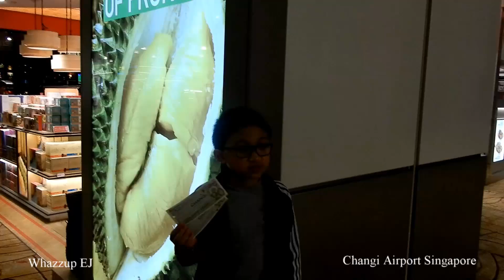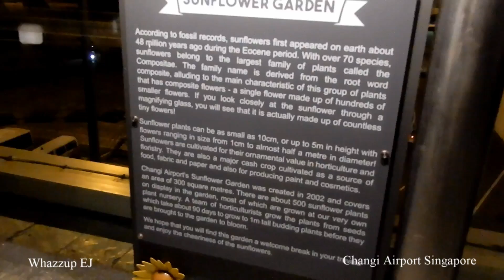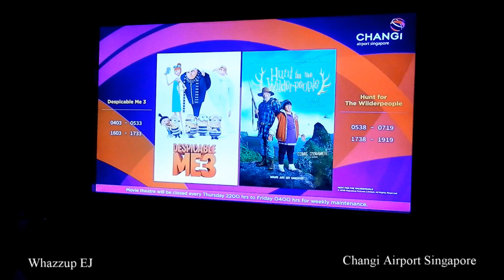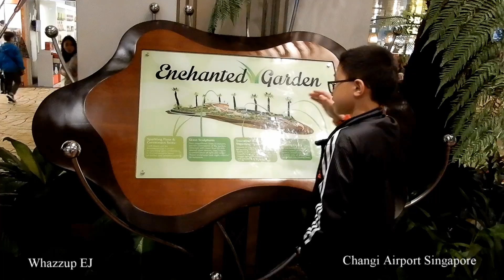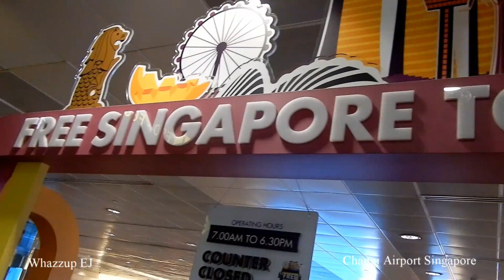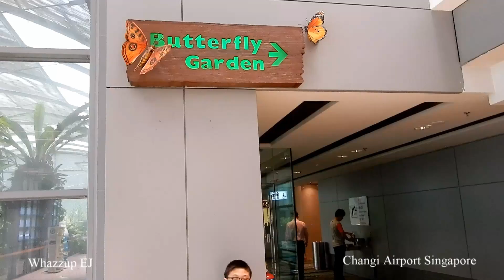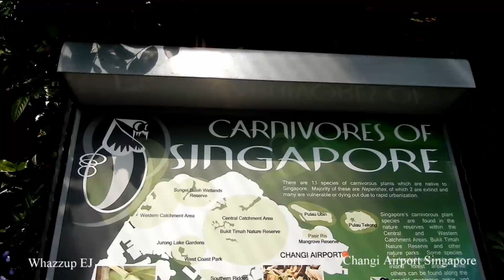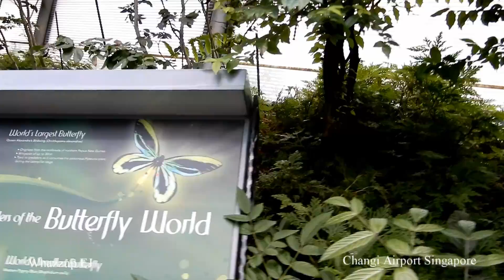Whazzup EJ Layover - Changi Airport Singapore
Credits:
After Effects of Intro template from: LunarStudios watch?v=IcCJ-nxLhEk)